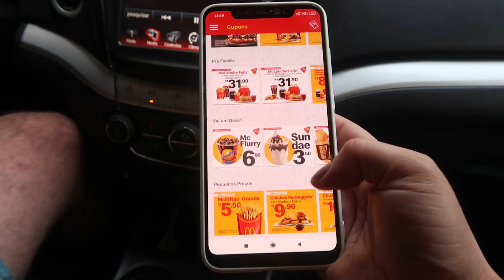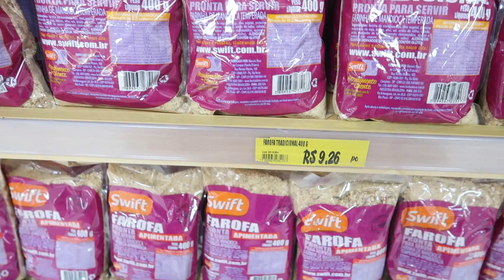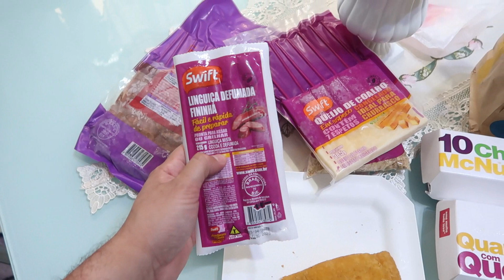O CARRO NÃO COUBE NA NOSSA GARAGEM 😥 + MUDANÇA E REFORMA NA CASA ♥ Vanessa Araújo